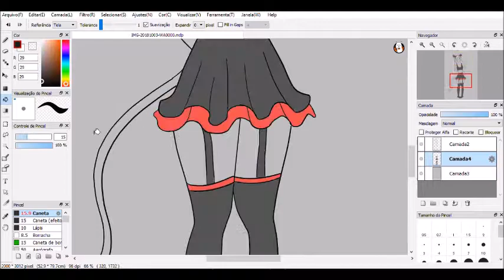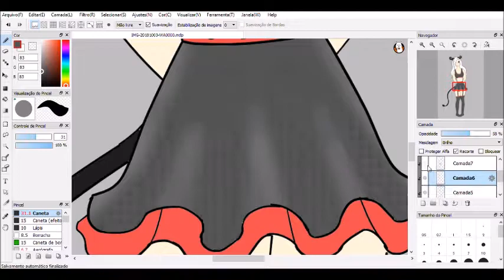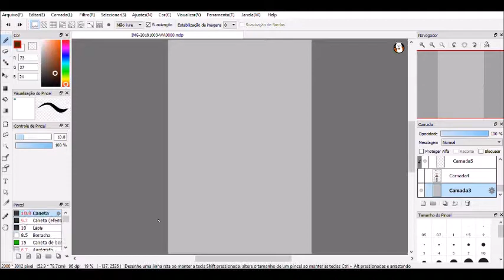Demon Girl - Countdown to Halloween Speedpaint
I'm sooooooo exited with Halloween comming up!!